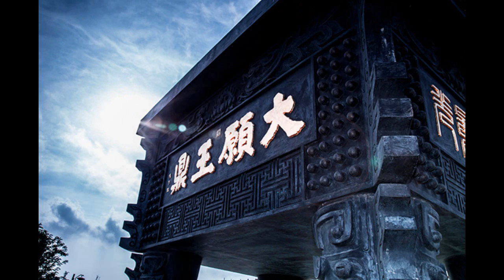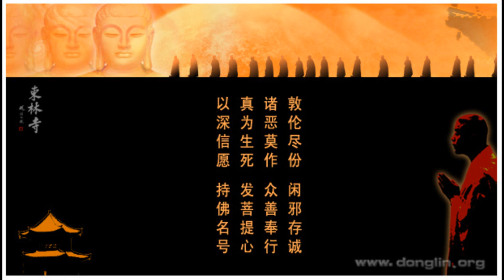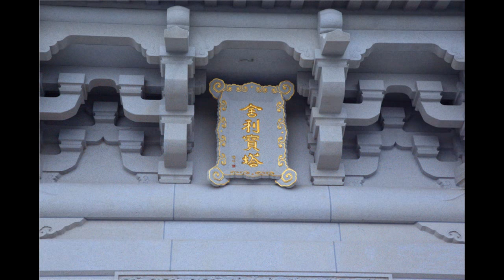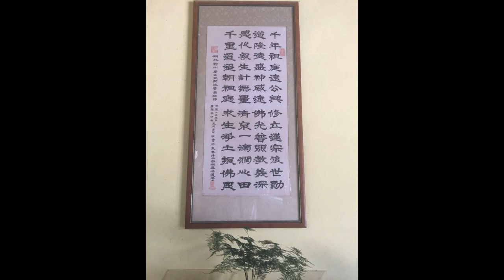廬山東林寺大安法師-第36講2006年《佛說無量壽經》全集 (全58講)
主講：大安法師《佛說無量壽經》全集  (全58講)
時間：2006年2月
地點：廬山東林寺